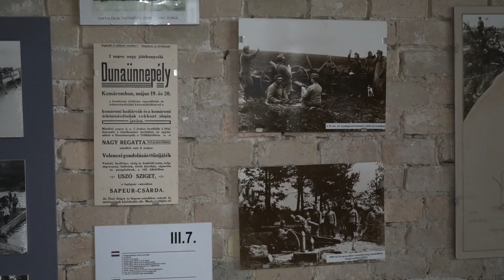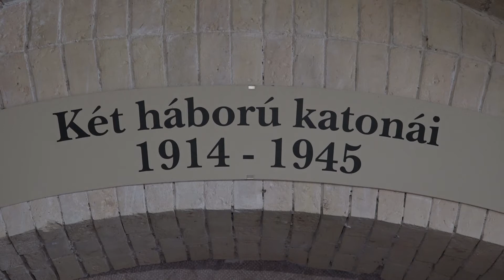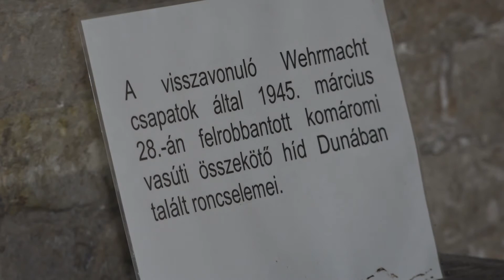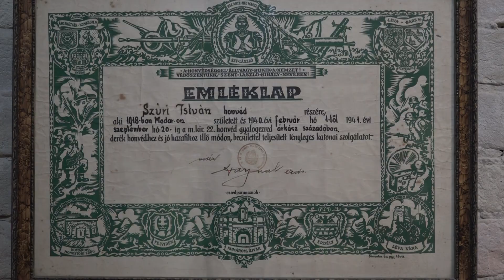Évszázadok fegyverei: Sajtos Richárd katonai gyűjteményét bemutató kiállítás a Monostori Erődben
A két világháború közötti német, orosz és magyar fegyverekkel egyenruhákkal és kiegészítőkkel is találkozhatnak a Monostori Erőd látogatói a "Komáromi évszázadok fegyverei" című időszakos tárlatban.(Forrás: KTV, szerk.: Lelkes Anett, op.: Suta László, vágó: Varga Zsolt)